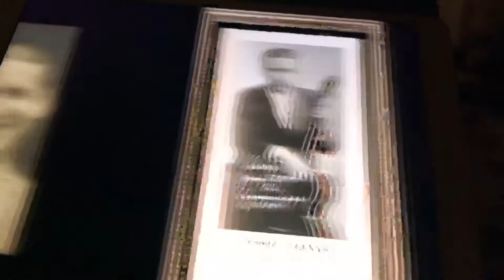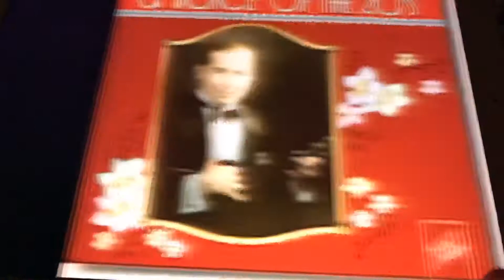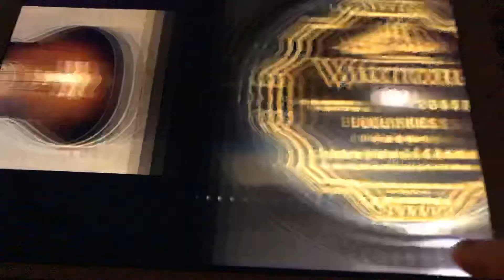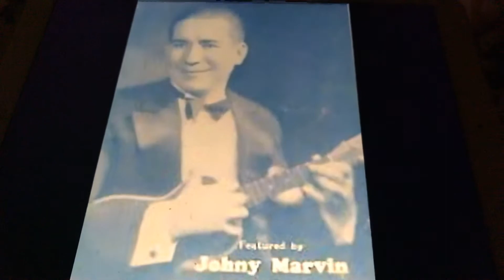Tru Blue Lou Johnny Marvin